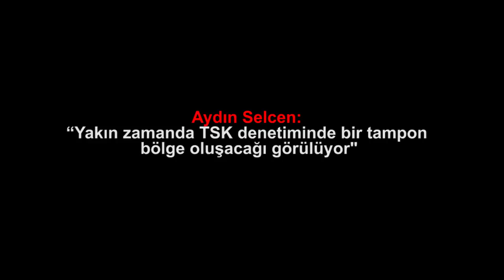Aydın Selcen : “Yakın zamanda TSK denetiminde bir tampon bölge...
Aydın Selcen : “Yakın zamanda TSK denetiminde bir tampon bölge oluşacağı görülüyor"
4.Bu link sizi profil sayfasına götürecek. Bu bölümü doldurduktan sonra tekrar sekmesine tıkladığınızda aylık desteğinizi belirleyip, kredi kartı bilgilerinizi girerek Medyascope.tv’ye istediğiniz süre boyunca destek olabilirsiniz.